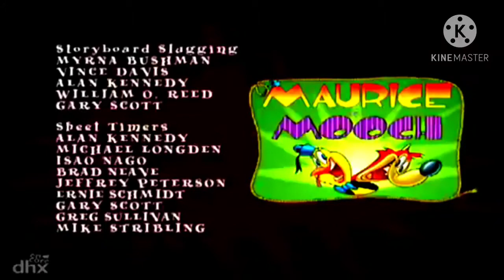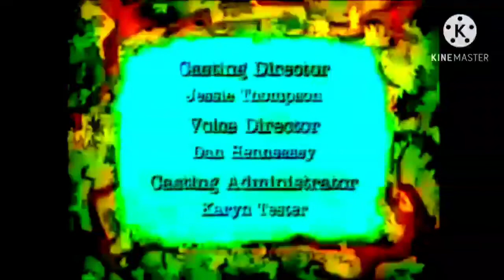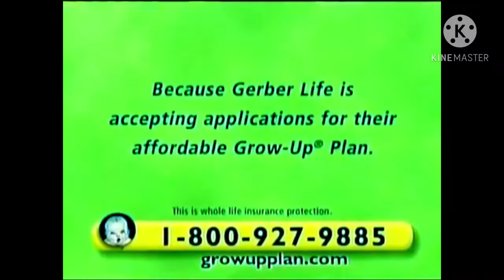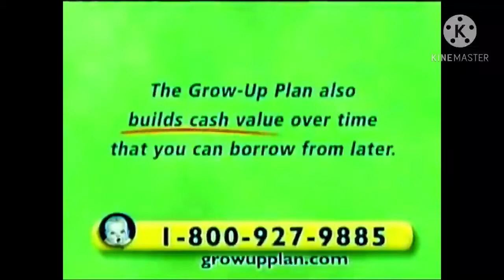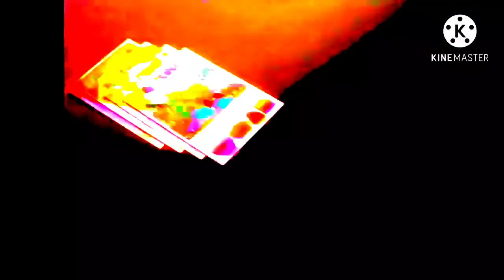The Wacky World of Tex Avery/CUBIX on TheCW4Kids!(NaQis&FriendsU/HiT)(Columbus, OH)(7-28-2012)(HD)